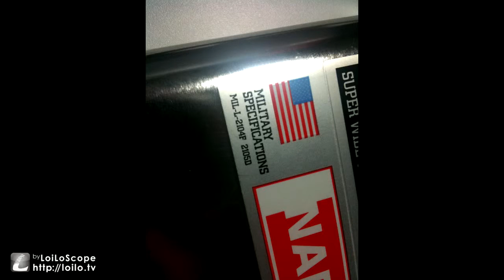夢の中で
なぜだ？